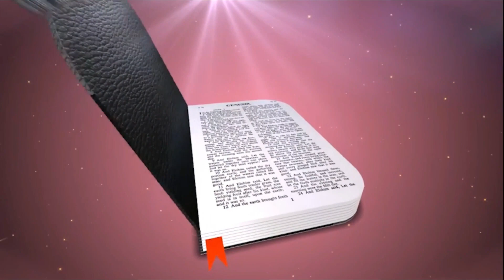दिव्य वचन || 14 OCT. 2022 || B4JESUS WORSHIP MINISTRIES